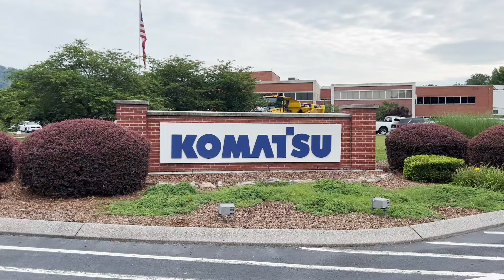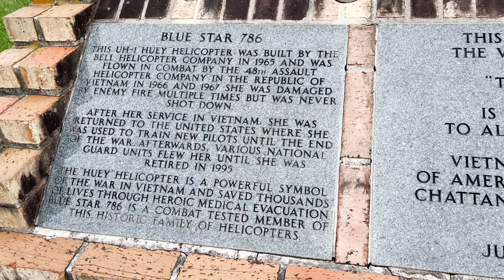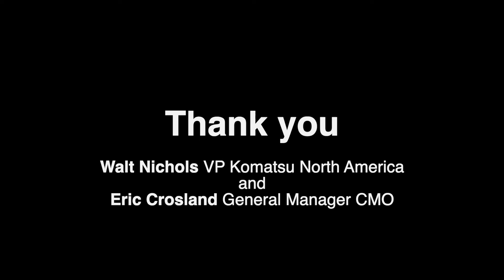VVA Chapter 203 Huey Helicopter Project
The Huey helicopter that's been on display at the Soddy Daisy Veteran Memorial Park has been restored, thanks to the kind generosity of Komatsu on Signal Mountain Road. Thank you Komatsu  for helping preserve this piece of history.